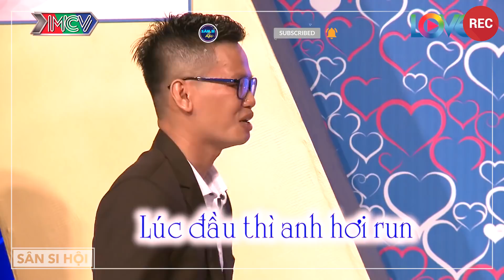Cô Nàng Đô Con Đòi Hỏi Bạn Trai Không Bụng Bự Vì Sinh Lý Yếu Khiến Chàng Trai Định Bế Luôn Về Nhà